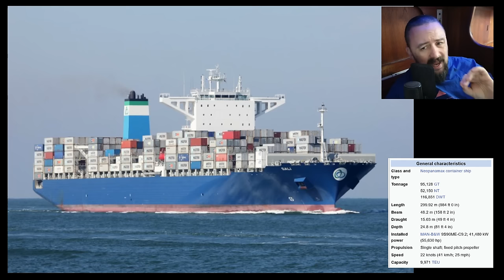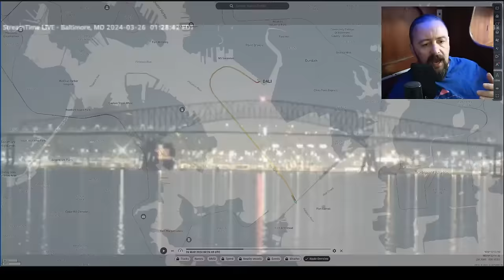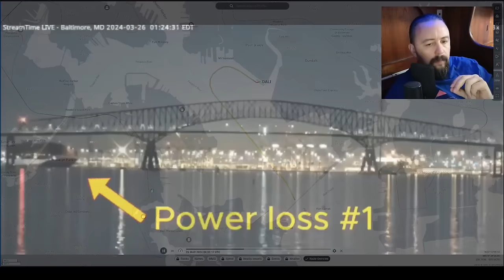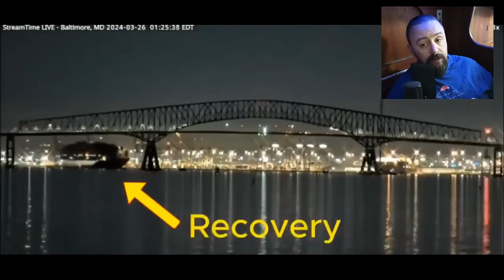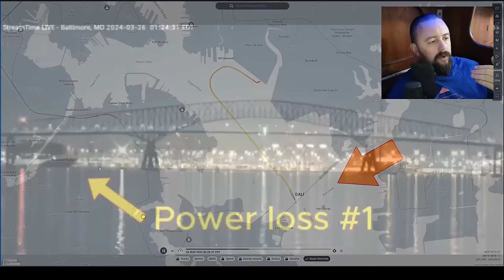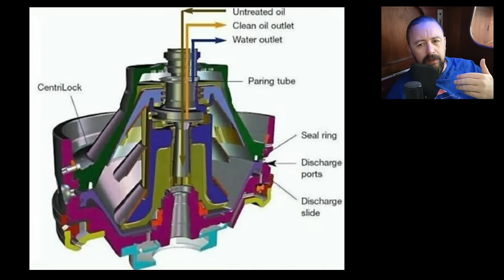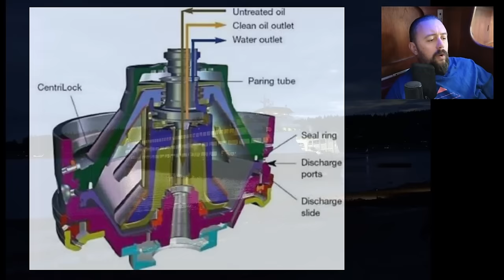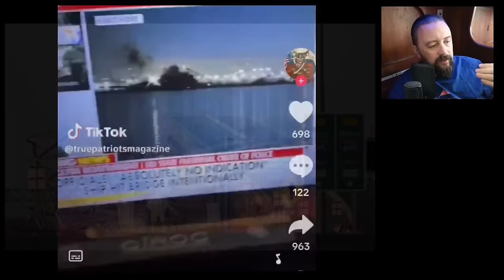Why MV Dali lost power and struck the Key Bridge: a sailors perspective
Today we are talking about the Collapse of the Francis Scott Key Bridge after being struck by the MV Dali Container Ship onlease to Maersk.

We are going to asking and answering why it probably happened, was it terrorism or a black swan event? Or was it just a plain old mechanical failure as well as what could have prevented this.